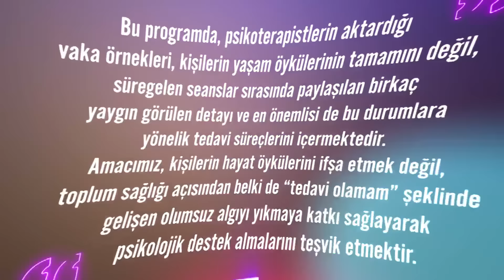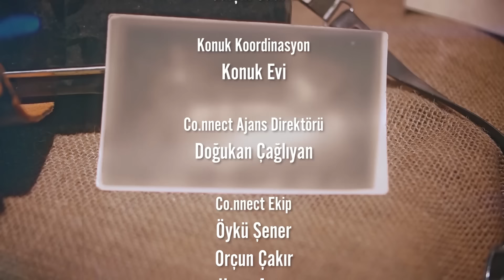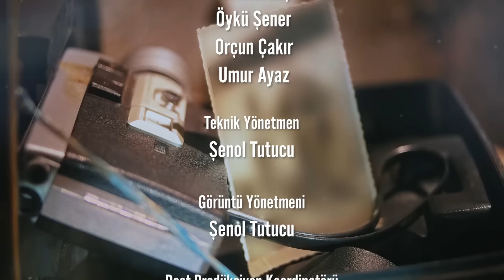BORDERLİNE DERYA'NIN HİKAYESİ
Yeni serimiz Anamnesis'te terapist konuklarımız ile bugüne dek gördükleri en ilginç vakaları konuşacağız. İlk bölümün konuğu Uğur Dalan, bize borderline teşhisi konmuş bir hastasının hikayesini, babasına duyduğu öfkeyi ve narsist bir kişiyle yaşadığı ilişkiyi anlattı.